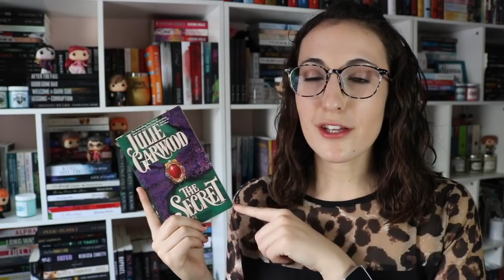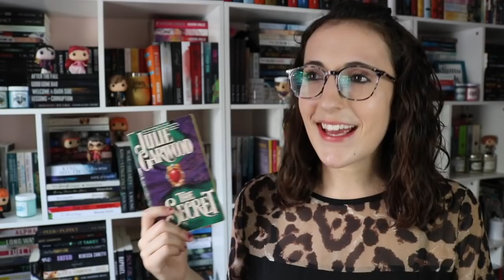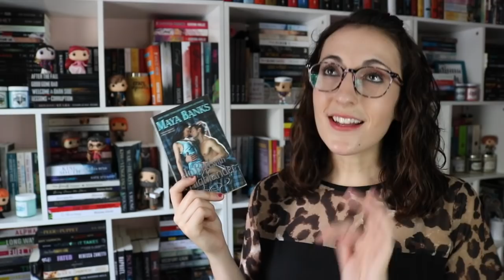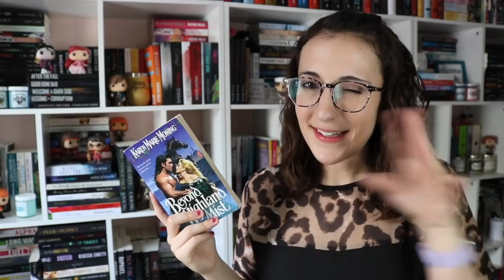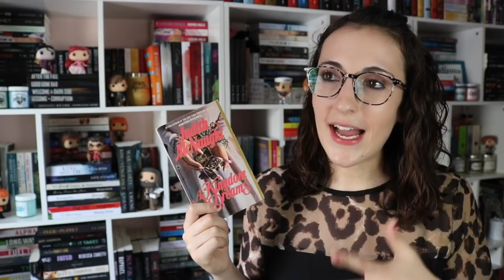Highlander Historical Romance Recommendations